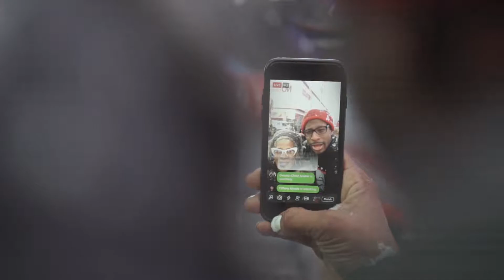New York City Sony A7s Short Film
I just bought the Sony A7s. Im loving its lowlight capabelties and slo-motion.  I highly recommend this camera.

MY GEAR!
Sony A7s
Joby Tripod
Imac 2013
Adobe Cloud CC

Hand seamless transitions pack used in this video.